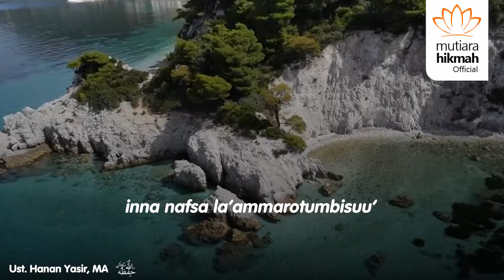Sakitnya Tuh Di Sini - Ciri Hati yang Sakit - Ustadz Hanan Yasir, MA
🔆 Yuk .. Kita KLIK
⭐ MUTIARA HIKMAH OFFICIAL
"Sebagai Bekal Hijrah & Istiqomah agar menjadi Pribadi yang lebih Baik lagi sampai Meraih Husnul Khatimah"

🔆 Mau UMROH Sesuai SUNNAH ?
🔴 Bisa KLIK  :
⭐ MAZAYA TOUR - Great Values Of Journey
"Untuk Mendapatkan Informasi & Tips Bermanfaat Seputar Haji, Umroh Sesuai Sunnah, & Berita Penting dari Dua Tanah Suci"
📞 Untuk Info Lebih Lanjut :

🔆 Pengen Punya Anak SHOLEH Hafal AL-QUR`AN ?
🔴 Bisa KLIK  :
⭐ SEKOLAH ALAM TAHFIZH UNGGULAN
"Menyatukan Ayat Syar`iyyah & Ayat Kauniyah dalam Satu Hati"
"Untuk mendapatkan Tips-Tips Penting &  Informasi  Seputar Dunia Pendidikan Anak"
📞 Info Lebih lanjut :